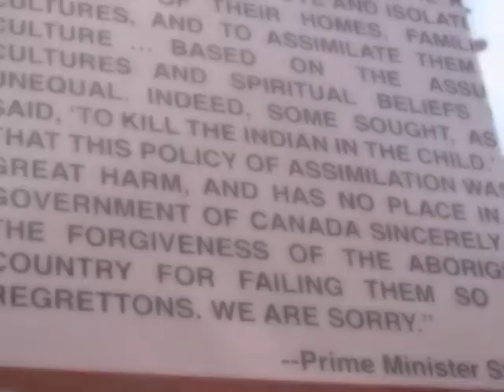We are sorry - Melbourne Laneway Comission 2009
Canadian artist Cathy Busby presents We Are Sorry, a work composed of excerpts from the 2008 landmark apologies to Aboriginal peoples for policies of assimilation.

You can find this near the corner of Little Bourke Street and Spenser Street in Melbourne CBD.